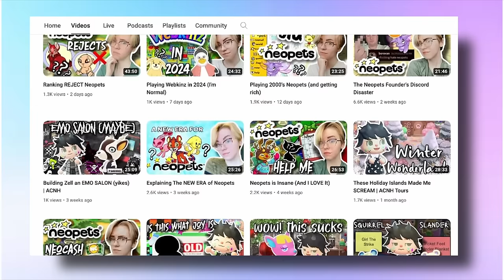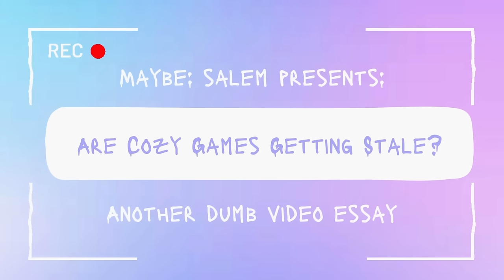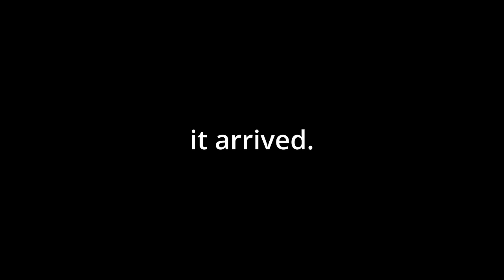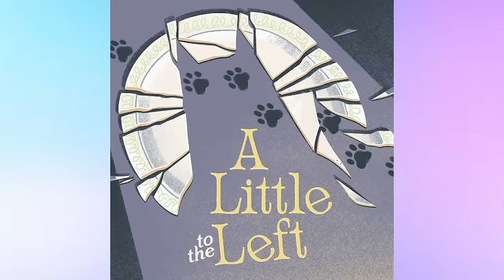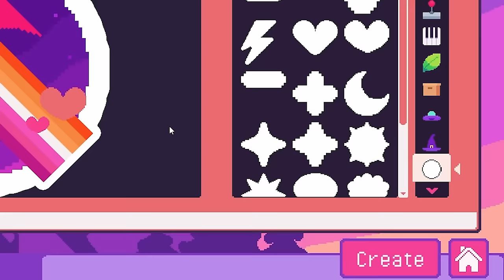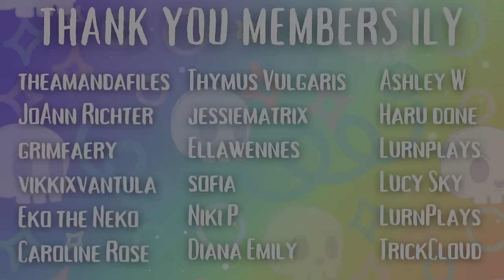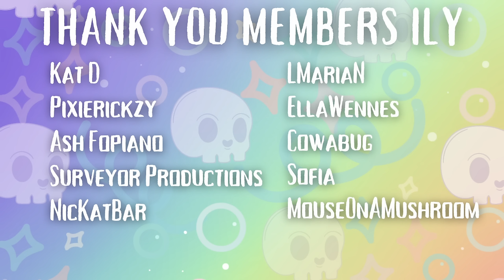What Happened to Cozy Games?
all games shown will be in the pinned comment! please check them ouuut